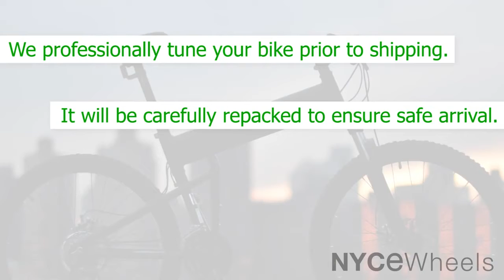Montague Paratrooper Folding Bike Review